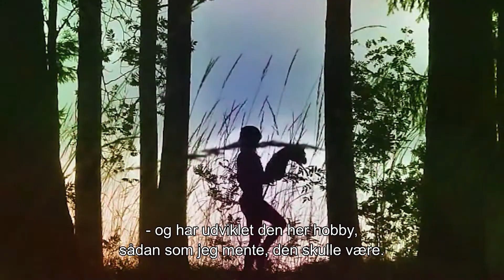HOBBYHORSE REVOLUTION - biografpremiere d. 4. oktober.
I løbet af de sidste ti år er kæphesteridning blevet et globalt fænomen og en livsstil for tusindvis af unge.
’Hobbyhorse Revolution’ er en sjov og bevægende film om nogle af de teenagere, der bruger kæphestene til at stå sammen i stærke fællesskaber og finde deres plads i en verden, hvor det ikke altid er let at være ung og anderledes. Vi følger de tre unge piger, Aisku, Elsa og Alisa, hvis liv er blevet forvandlet af deres nye interesse. På trods af manglende forståelse fra omverden, dyrker pigerne modigt deres passion ved at selv at kreere farverige og fantasifulde kæpheste, der alle har navne og egen personlighed. De engagerer sig online, de træner udendørs i skove og parker, de deltager i landsstævner i kæphesteridning – og de tager det meget seriøst!

Nutidens finske teenagere har taget en traditionel børneleg til sig og løftet den til et helt nyt niveau, og kæphestefeberen spredes nu også i Danmark og andre lande. Men kan Aisku, Elsa, Alisa og alle de andre kæpheste-entusiaster bryde fri af fordommene og få lov til at dyrke deres nye sportsgren uden latterliggørelse fra verden omkring dem?